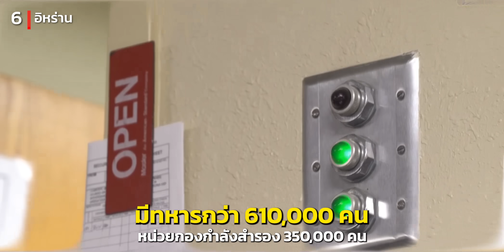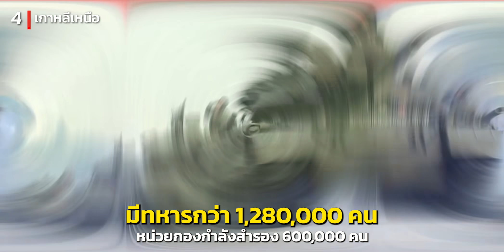10 ประเทศที่ บุกรุกยากมากที่สุดในโลก (โหดมาก)